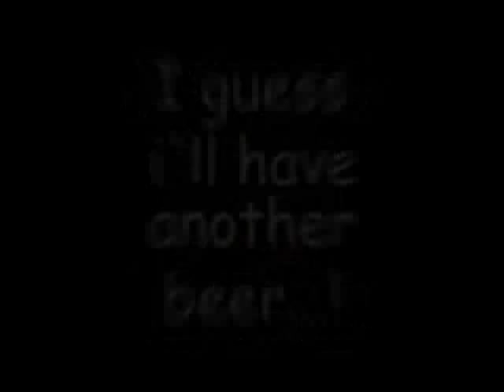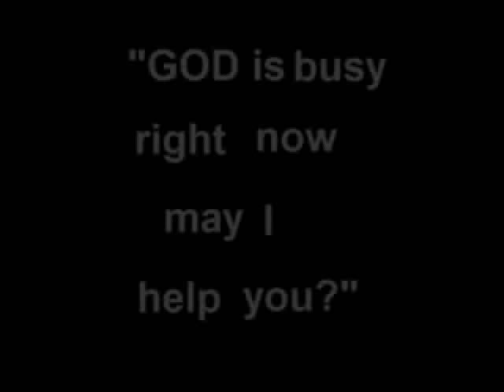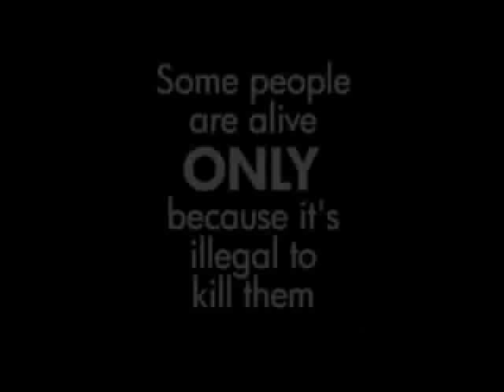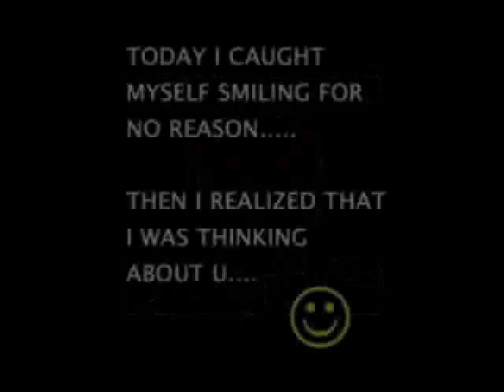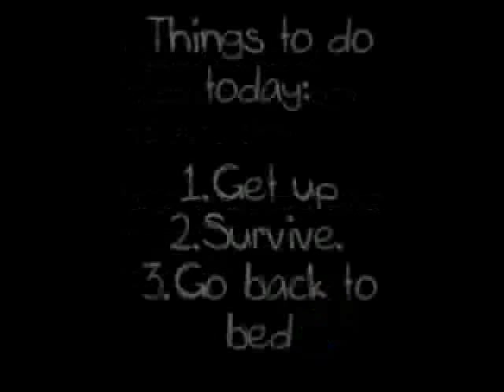Diego Donati & Franco Amato feat Dani Vasile Get Up And Go